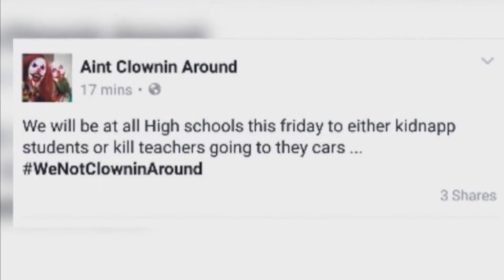KILLER CLOWNS ER I NORGE?! *ikke clickbait*